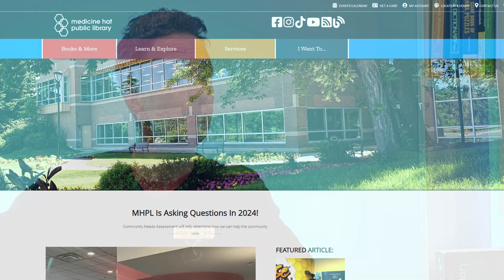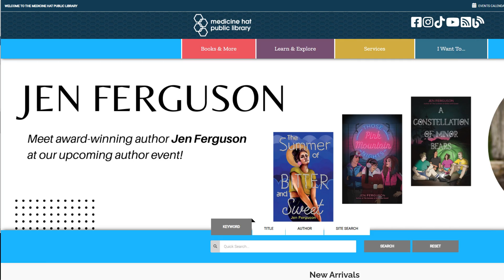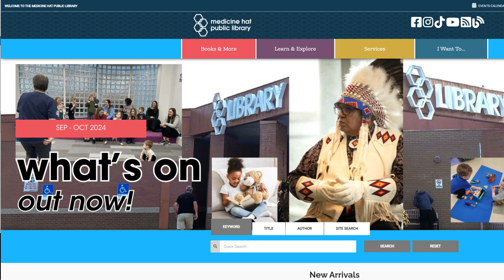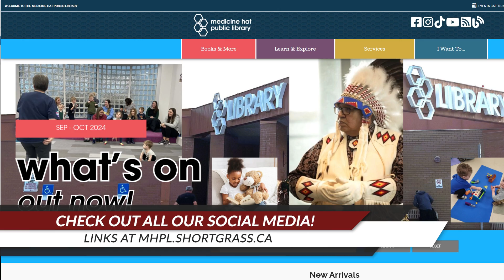Community Conversations with Ian Parkinson - September 2024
Ian Parkinson of the local Rogers TV station welcomed Chris Brown, MHPL's head of marketing & community engagement, to discuss a busy month of September at the library.